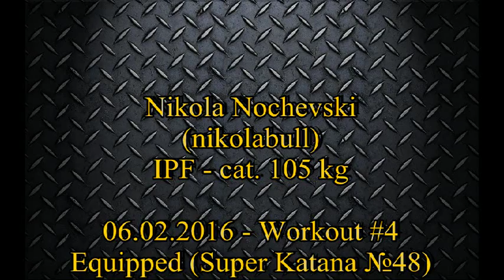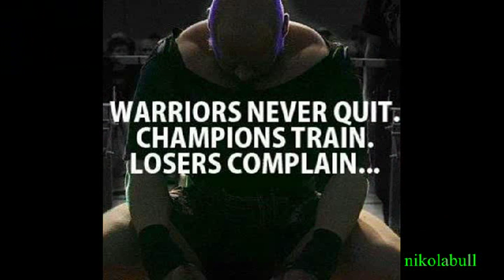2016.02.06 - Bench Press Equipped Workout №4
Highlights Workout #4:
1x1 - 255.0 kg (560 lbs) - 4 boards
1x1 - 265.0 kg (585 lbs) - 4 boards